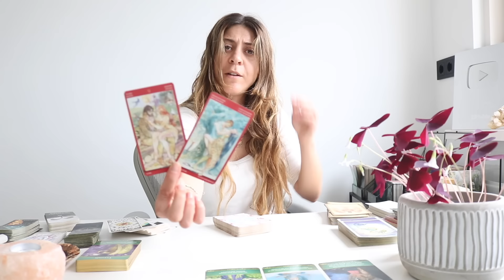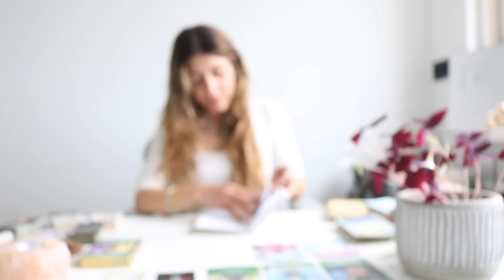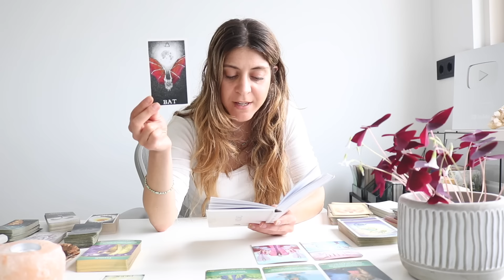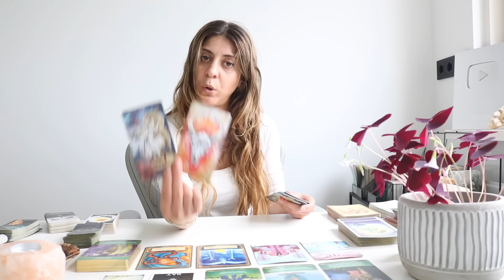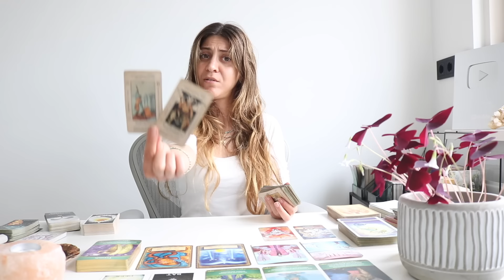AQUARIUS ❤️- WHAT ON EARTH IS GOING ON HERE?! July 2024 Tarot Reading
Aquarius❤️ What They Want & Need From You - Extended Tarot

Aquarius ❤️ Love & Money. April/May 2024 Tarot reading

Aquarius ❤️ Extended - Their True Intentions + Actions. Needing Your Mercy !

✨Exclusive Membership! ✨

Sonya